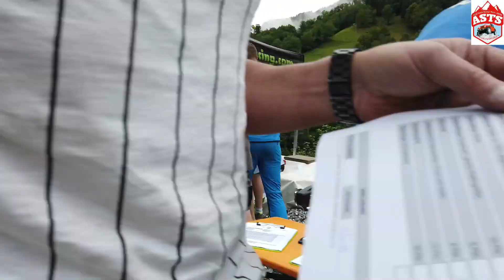ASTS 2022 Session 2 LEND Salzburg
Ich kann und werde die Videos nicht kürzer machen :)
Regelwerk ASTS